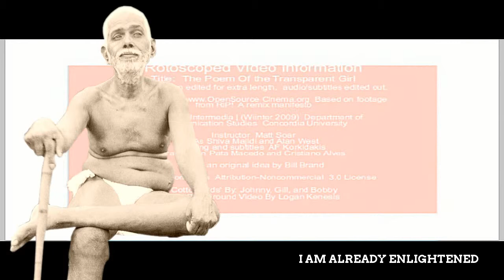Ramana Maharshi Emotional Meditation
Background represents the world, Ramana represents Timeless Awareness.  HERE ARE SUGGESTED PRACTICE IDEAS FOR THE RAMANA MAHARSHI MEDITATION VIDEOS USING THE FORM OF . . . "I AM ALREADY . . . , (fill in a word) CHOOSE FROM THE WORDS BELOW OR USE YOUR OWN . . .